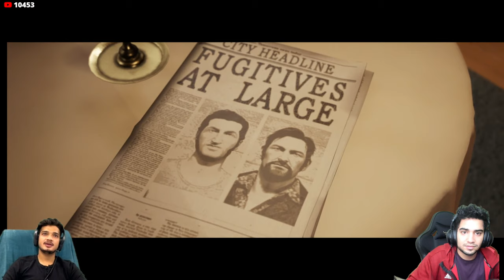Escaping from JAIL Day 3 ft. Munawar Faruqui